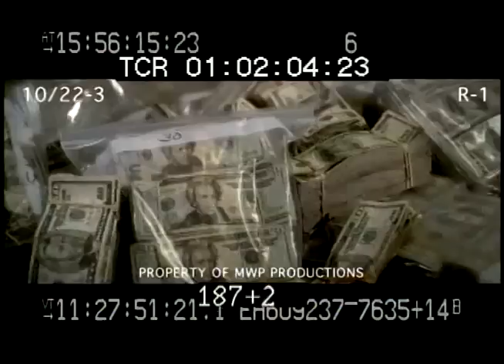Mad Money Scholarship Clip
This is a clip I wrote the music too for a scholarship. Its is the beginning scene from the movie "Mad Money". Enjoy!